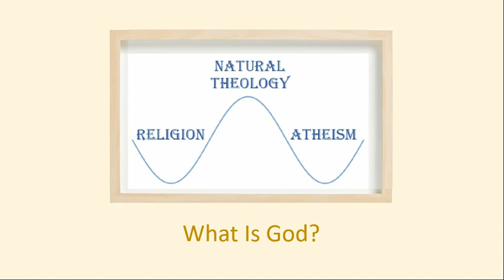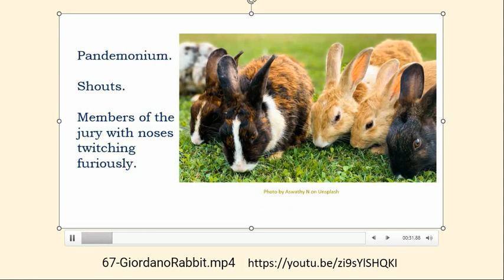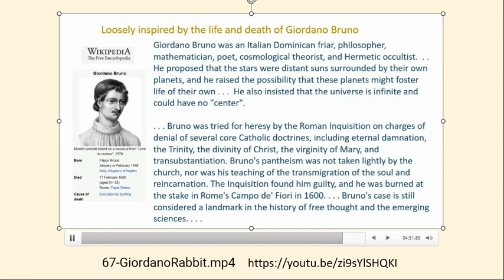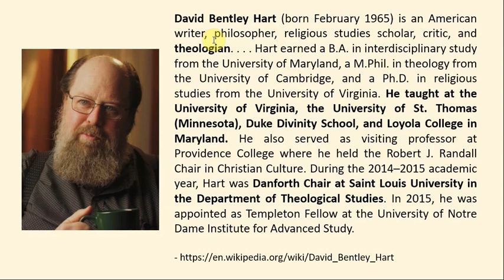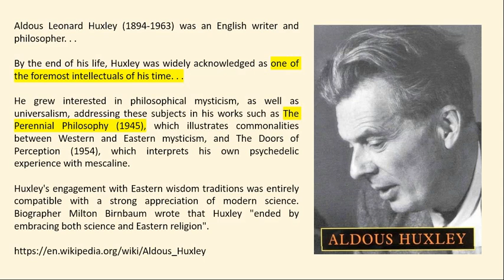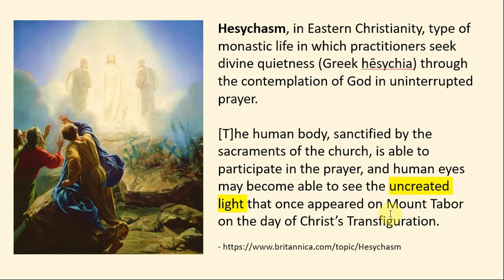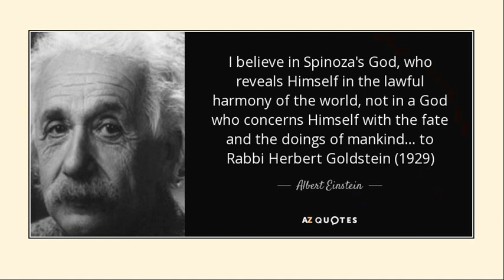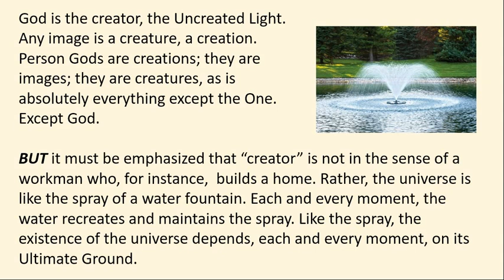78 - What Is God?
Discusses the idea of God as Ultimate Ground of Existence as opposed to the more familiar idea of God as a person.